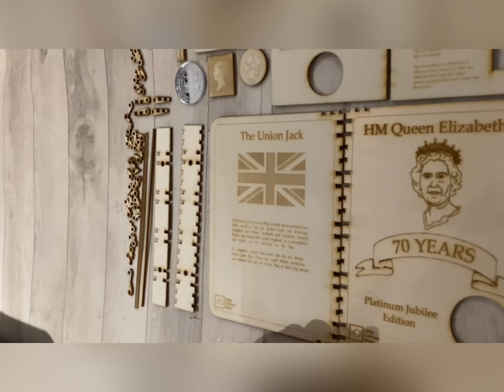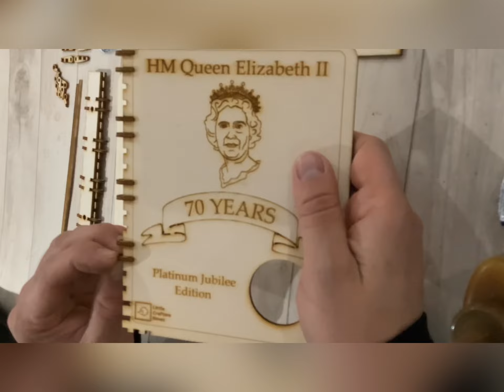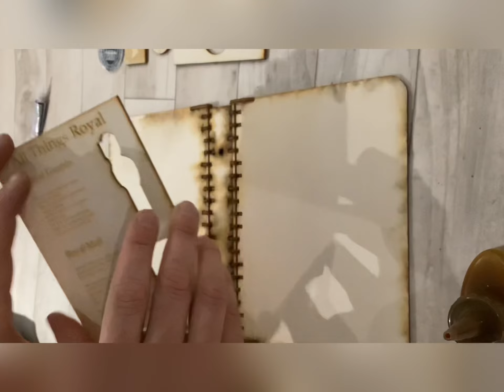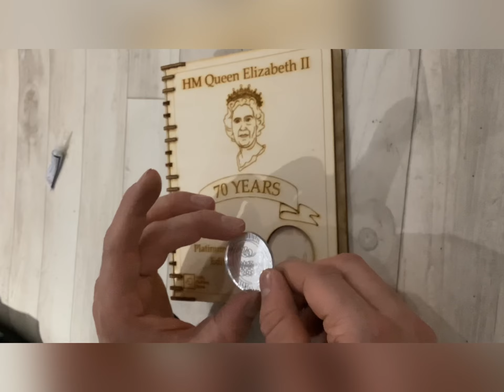The Queen’s Collector’s book- Platinum Edition